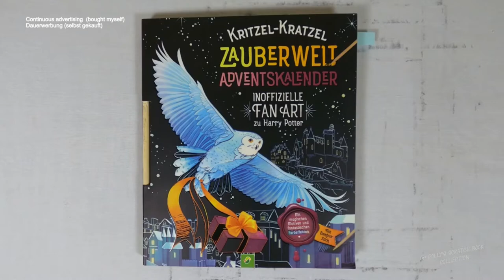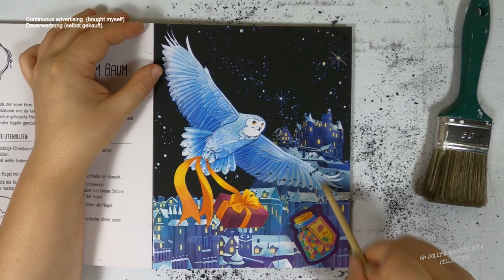Eule liefert Geschenk freikratzen (Speedrun) I harry potter fanart I Adventskalender I relaxing